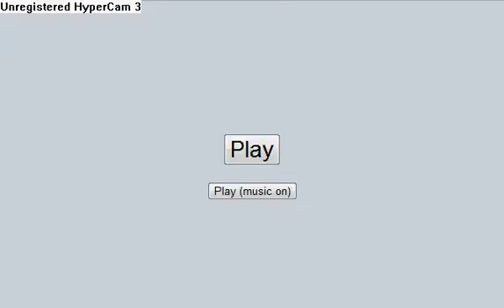Pokemon Online Battles: #12 Watson